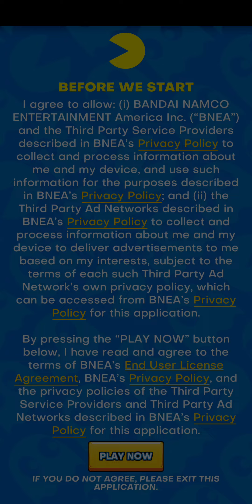Retro Pac-Man Part 2